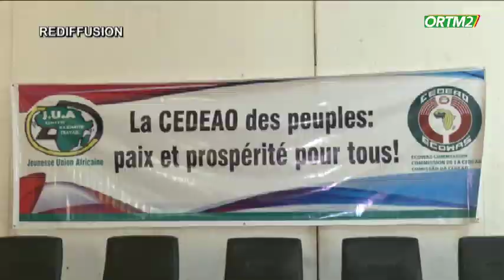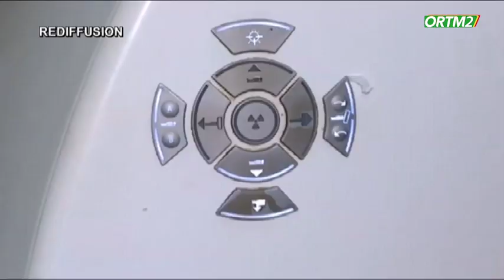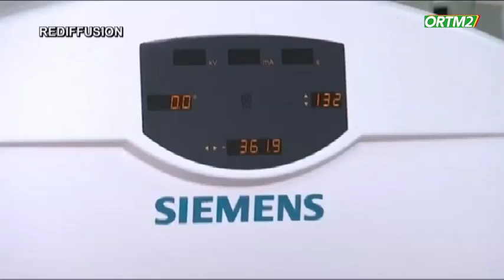Kibaru de ORTM2 du 20 novembre 2023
Présentation: Daouda KONE
Mise en Ligne :Awa DIARRA
Coordination : Tamsir DIABATE